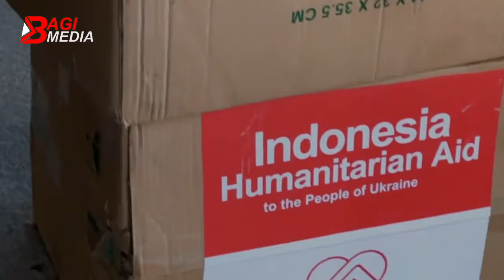Sambil Menangis, Ibu Iriana Joko Widodo Peluk Korban Perang di Ukraina saat Serahkan Bantuan